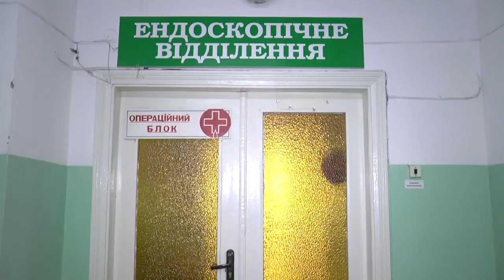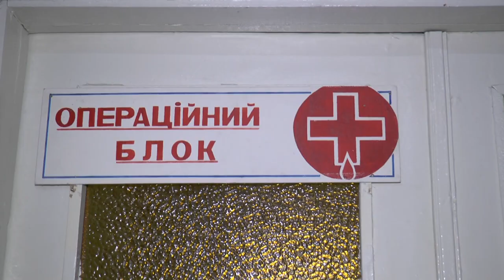KorostenTV_31-08-21_Починає прийоми у поліклініці Володимир Тертиченко.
Починає свої прийоми у поліклініці Володимир Тертиченко, завідуючий хірургією центральної міської лікарні. На пацієнтів чекає щопонеділка з 12:00 до 15:00. Потрапити до хірурга можна за направленням сімейного лікаря.